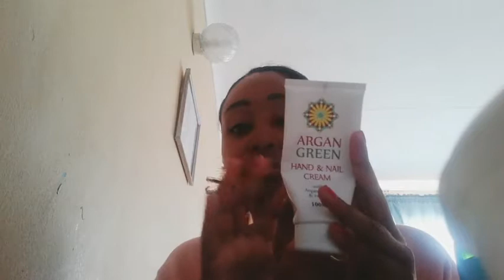How I live as toxin free as possible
I use non animal tested & pure goods to either create products or invest in the proper ones. I don't put a price on my health!